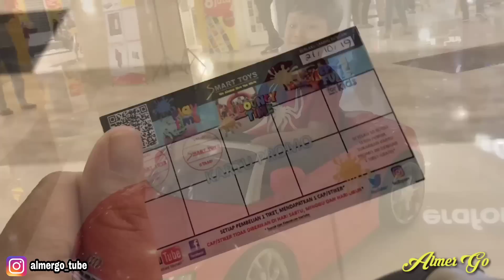SENANGNYA MAINAN MOBIL MOBILAN KEREN BERSAMA LARICS - ALMER GO